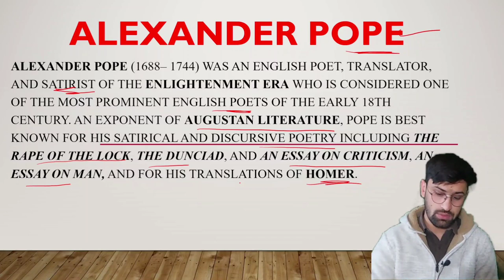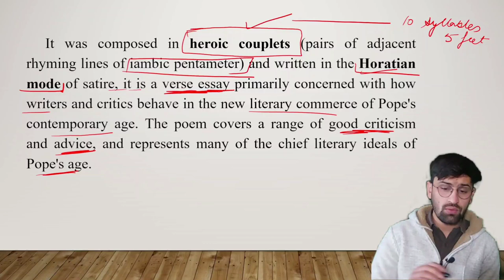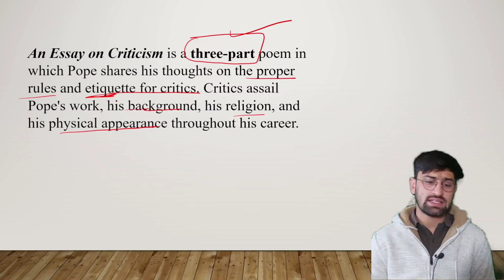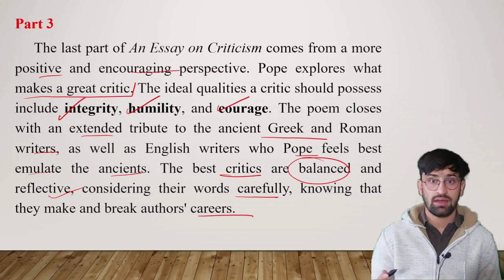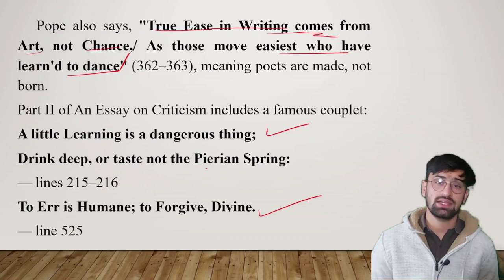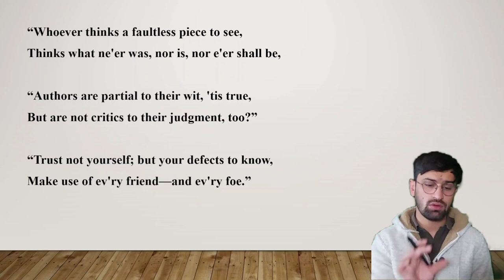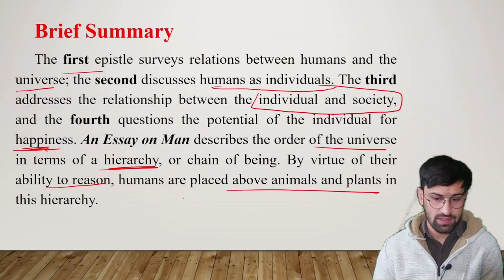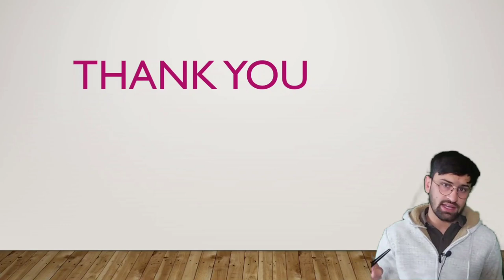Alexander Pope as a Literary Critic || Essay on Criticism & Essay on Man Explained with Quotations !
Get NOTES of LITERARY CRITICISM

Get NOTES of LITERARY THEORY. Click on the link given below to know more about it:

Get the MAJOR WORKS LIST that you must read to qualify NET/JRF in English Literature.

NOTES SAMPLE/DEMO VIDEOS:-

UGC NTA NET/JRF 2021, 2022, 2023, 2025 English Literature
Literary Theory and Literary Criticism

Noumenon and Phenomenon
A priori and A posteriori
Synthetic Judgement and Analytic Judgement
Aesthetics
Disinterestedness
Beauty and Sublime
Enlightenment era philosophy
empiricism
rationalism
science
Transcendental theology/ idealism, cosmotheology

Horace
Ars Poetica
Decorum
Poetry and Painting
Instruct and Delight

Exam update
Latest news and Notification
Cut Off
Paper Review
PhD Entrance or Interview
Assistant Professor